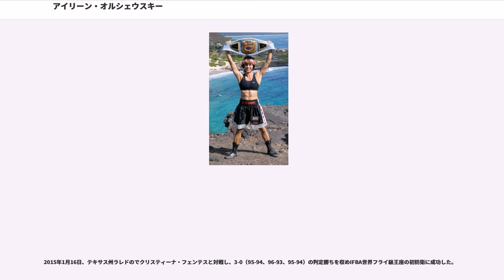アイリーン・オルシェウスキー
アイリーン・ミヨコ・クワイェ・オルシェウスキー（Eileen Miyoko Kuwaye Olszewski、1968年9月17日 - ）は、アメリカ合衆国の女子プロボクサーである。ハワイ州ホノルル出身。日系アメリカ人。カイムキ高校卒業。第3代WIBA世界フライ級王者。トレーナーは夫でもあるマシュー・オルシェウスキー。

高校卒業後、ニューヨークへ渡り、NBA、ニューヨーク・ニックスのチアリーダーを3シーズンを務めた。

後にスタントに転身。

2000年にボクシングを始め、同年8月にはナショナル・ゴールデン・グローブフライ級（51 kg）で優勝した。

2001年8月、ナショナル・ゴールデン・グローブフライ級（51 kg）を連覇した。

2001年10月、ペンシルベニア州スクラントンで開催された世界女子ボクシング選手権にフライ級（51 kg）で出場したが準々決勝でルーマニアのダイアナ・ウングレアーヌにアマチュア初黒星となる16-17の判定負けを喫し敗退した（この大会で優勝し記念すべき世界女子ボクシング選手権のフライ級初代女王になったのはシモーナ・ガラッシである。）。

2002年10月、トルコアンタルヤで開催された世界女子ボクシング選手権にフライ級（51 kg）で出場したが準々決勝でロシアのリディア・アンドレエヴァに敗れた。（アンドレエヴァは銅メダルでこの大会を終えた。金メダルは2大会連続でシモーナ・ガラッシだった。）

2003年2月、ハワイでマシューと結婚した。

2004年、アメリカでは28勝（7KO）無敗ながら国際大会では3勝（2KO）4敗という戦績を残し35歳でアマチュアボクシングからの引退を表明した。

2006年11月3日、ニューヨーク州サリバン郡のでデビュー戦を行い、4回判定勝ちを収めデビュー戦を白星で飾った。

2007年9月14日、イタリア・アリアーノ・ネル・ポレージネでステファニー・ビアンキーニが持つWBC女子世界フライ級王座に挑戦し、0-1の判定で引き分けた為、王座獲得に失敗した。

2008年2月28日、ニューヨークのでが持つWIBA世界フライ級王座に挑戦し、2-0（98-92、98-92、95-95）の判定勝ちを収め初の世界王座獲得に成功した。

2008年6月13日、ニューメキシコ州アルバカーキのイスレタ・カジノ&リゾートでカリーナ・モレノとIBA女子世界ライトフライ級王座決定戦を行い、プロ初黒星となる0-3（90-100、90-100、93-97）の判定負けを喫し王座獲得に失敗した。

2008年7月18日、イタリア・チヴィタノーヴァ・マルケでアマチュア時代からのライバルシモーナ・ガラッシが持つWBC女子フライ級王座に挑戦し、0-3（91-99、91-99、92-99）の判定負けを喫し王座獲得に失敗した。

2008年12月20日、スイス・チューリッヒのハレンシュタディオンでナディア・ラオウイと対戦し、1-1（95-95、92-98、96-95）の判定で引き分けたがWIBA世界フライ級王座のは初防衛に成功した。

2010年10月22日、ニューヨークのキャピテイルでスザンナ・ワーナーとノンタイトル6回戦を行い、3-0（58-56、58-56、59-55）の判定勝ちを収めた。

2010年12月17日、フロリダ州マイアミのアメリカン・エアラインズ・アリーナで自身の持つWIBA世界フライ級王座とアナスタシア・トクタロヴァの持つGBU女子世界フライ級王座を懸け対戦し、 3-0（80-72、80-72、80-72）の判定勝ちを収めWIBA王座の2度目の防衛に成功、GBU王座の獲得にも成功した。

2011年6月24日、ニューヨーククイーンズ区でメリッサ・マックモローとニューヨーク州女子フライ級王座決定戦を行い、1-2（78-74、73-79、74-78）の判定負けを喫し王座獲得に失敗した。

2012年4月13日、ドイツ・ケルンのランクセス・アレーナでWIBA世界フライ級王者ナディア・ラオウイと対戦し、0-3（93-98、90-100、93-98）の判定負けを喫しWIBA王座への返り咲きに失敗した。

2013年3月27日、ニューヨーククイーンズ区でパトリシア・アルシバーとニューヨーク州女子フライ級王座決定戦を行い、0-3（74-78、75-77、73-79...